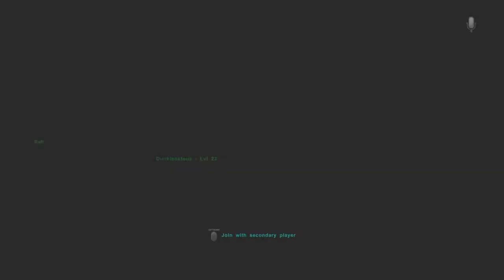Epy 13!-For the WIN!?! (Non-dedicated) (PS4) | Subscribe! |250 Sub Reach | Fr4nks ARK Adventures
The DH (Dakota Hudson) GAMING PLATFORM official Youtube channel

Welcome to The DHGP (Dakota Hudson Gaming Platform). I'm a gamer at heart, and it's a growing passion every day, that I, Fr4nk, take into consideration HOW important it is to entertain you, and keep material posted consistently enough to keep you guys busy. I edit video montage episodes, mostly with new people I come across on my gaming adventures, and get them involved as much as possible, because to me, it's important that I try to reach out to my community and show them that I try to make an effort in letting them know that I feel the love, hah. I mainly play R6 Seige, and then there's GTA V, BattleField 1, Farming Simulator 17, and Crossout. I do happen to, every now and then, see what else is going on in other gaming communities, but I happen to find my median where it lies, and that is in the heart of Rainbow 6 Seige.